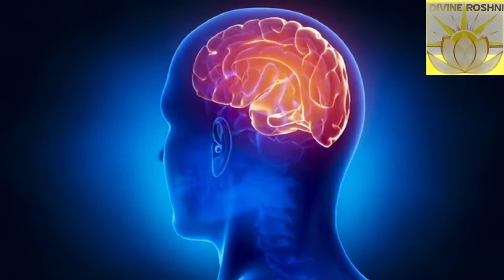Light language for healing postpartum psychosis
Welcome divine pure souls,
I am Divine Roshni bringing you a video on light language for healing postpartum psychosis.

Click the link below to know about 13 types of Shadow selves that will help in identifying personal shadows

🌟🌟 ABOUT ME:
I am a light language healer, a certified money reiki grandmaster#reiki healer#tarot reader automatic writer#teacher and singer.

Services offering for light language soul cleansing and healing includes
soulcolor soulname identification
spiritguides connection establishment
akashicrecords cleansing and healing
ancestral karmic imprints clearing and healing
DNA rewiring activation and restore blueprint
chakras cleansing and healing
aura cleansing and healing
shadow selves removal
innerchild wounds healings
lightbody activation
psychic abilities activations
merkabah activation
manifestation power activation
emotional wounds healing
psychological wounds healing
talisman making
lightcodes of gods and goddesses
sacredgeometry light codes
angels message
archangels invocation
goddesses invocations
gods invocations
ascendedmaster invocation
spiritguides invocation
diseases healing
trauma healings

book personal light language healing services at

google pay
phone pay